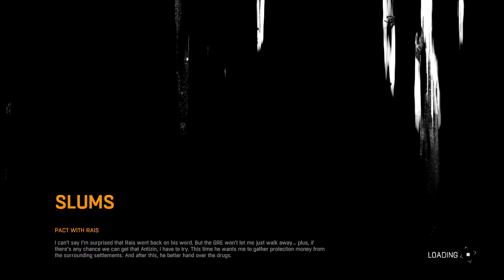Dying Light | Walkthrough | Gameplay | Part 6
Money and Instinct playing Dying Light.

If your looking for a great Partnership and want to sign up use